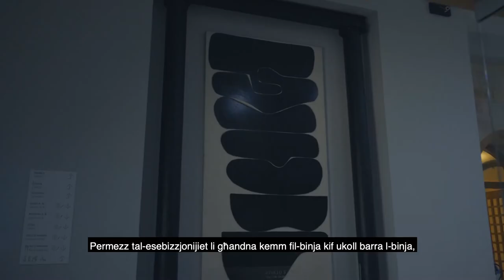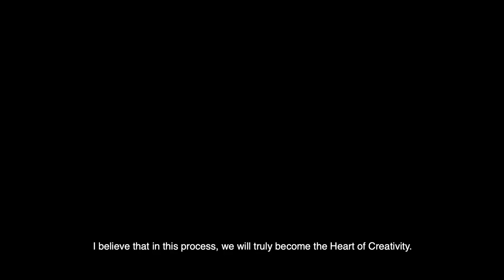SPAZJU KREATTIV | Meet our Programme Executives | Programme Launch 2020/21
Chapters:
Sarah Borg - 0:00 - 0:43
Justin Galea - 0:44 - 1:22
Cathleen Tanti - 1:23 - 1:45
Andre Mangion - 1:46 - 2:20